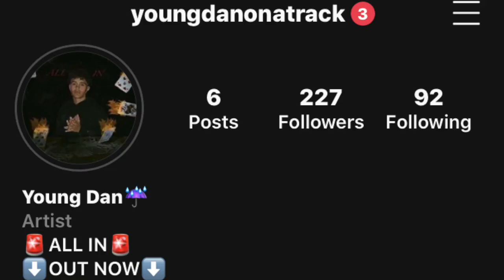[Free] Sheff G x Sleepy Hallow Type Beat 2022 "Army" (NY Drill Type Beat) prod. by